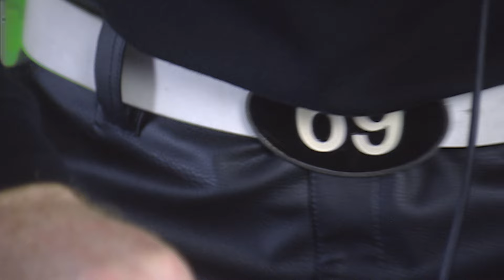Partiboi69 - G House, Techno and K- Tek Set Live from the Stingzone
Recent cloning expert and UFO crash site lead investigator Partiboi69 is back for a solo session of immense 69 pleasure..

Big shout to Liam oz for helping shoot/edit this one